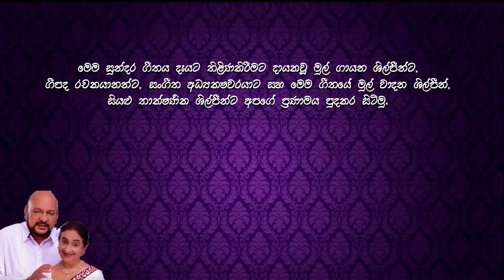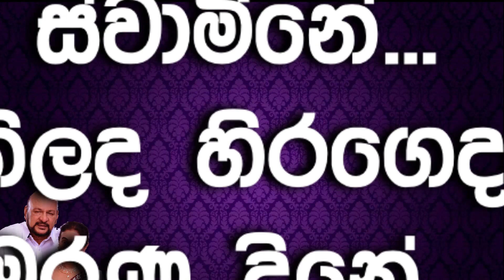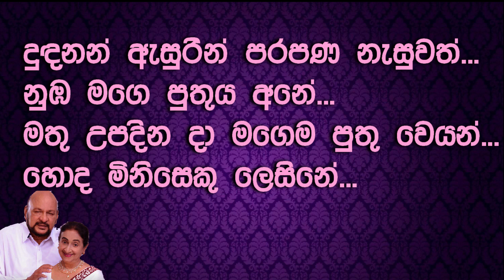Buduhamuduruwo Wadiya Wagei | Karaoke with Lyrics | Sanath Nandasiri | බුදු හාමුදුරුවො වැඩියා වාගෙයි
Buduhamuduruwo Wadiya Wagei | Karaoke with Lyrics | Sanath Nandasiri & Malkanthi Nandasiri  | බුදු හාමුදුරුවො වැඩියා වාගෙයි | Madumi TV

Singing : Sanath Nandasiri & Malkanthi Nandasiri
Lyrics    : Sanath Nandasiri

Keys:
Sinhala karaoke, Karaoke Sinhala,  Budu Hamuduruwa Wediya Wage, Buduhamuduruwo wediya wage, සනත් නන්දසිරි, මල්කාන්තී න්නදසිරි, බුදු හාමුදුරුවෝ වැඩියා වාගේ, බුදුහාමුදුරුවෝ වැඩියා වාගේ, Prison Song,